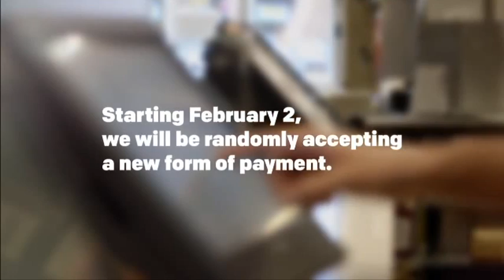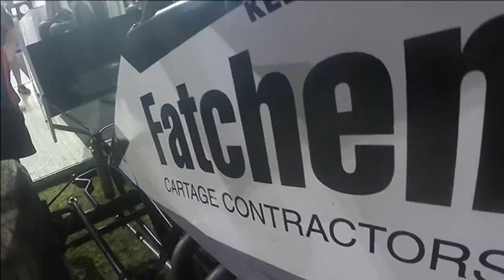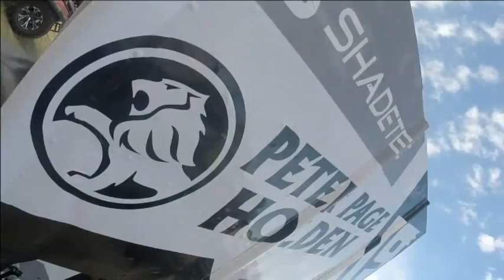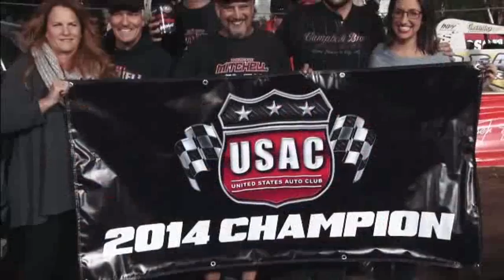TT 2014 15 EP 11